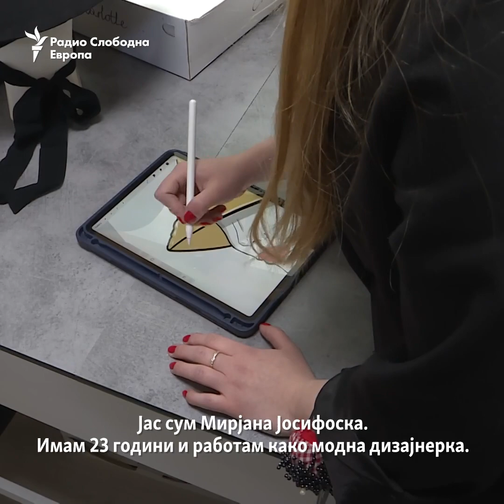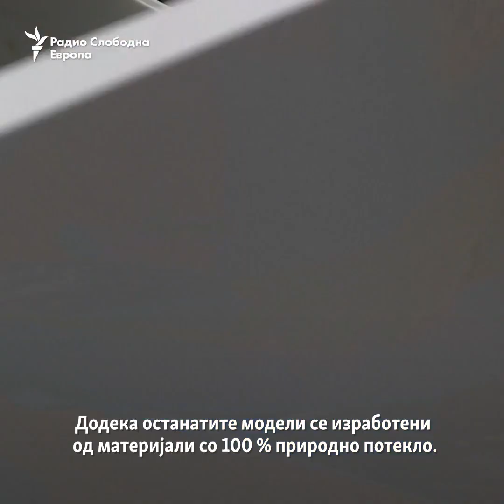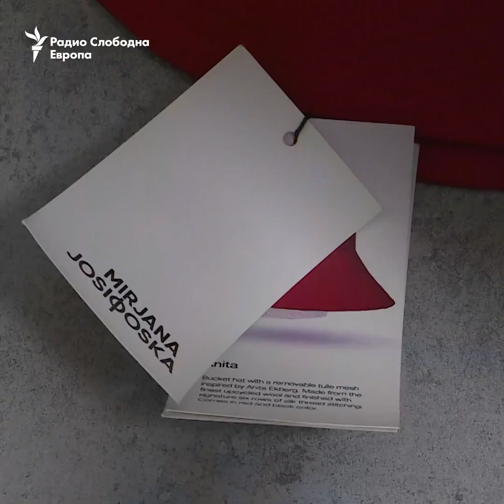Шапкарката од градот под Шапка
Младата Мирјана Јосифоска е единствена дизајнерка на шапки во Македонија. Вели дека учела од кројачи од старата, југословенска школа, но и дека сака да го модернизира процесот со користење на нови технологии. Работи со реупотребени или со материјали од природно потекло. Употребува техники на кроење со нула отпад и прави шаблони со 3Д технологија за да штеди на хартија. Сака да користи материјали кои може да се рециклираат за да прати и еко порака за тоа колку е важна одржливоста.